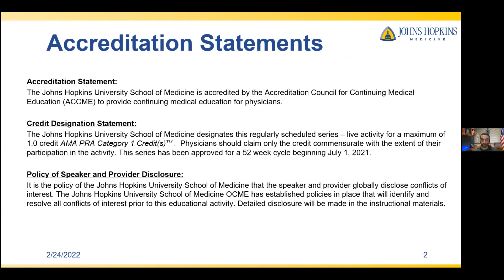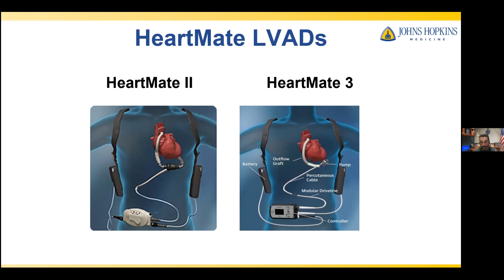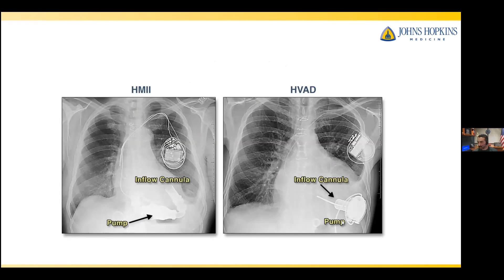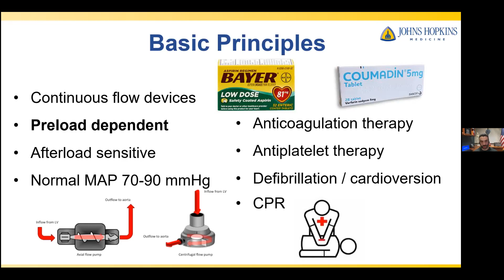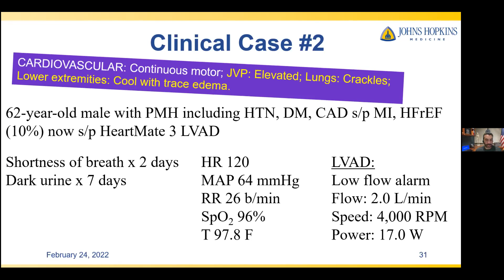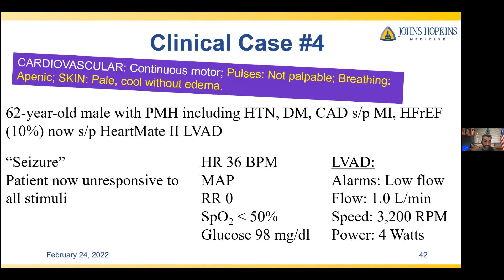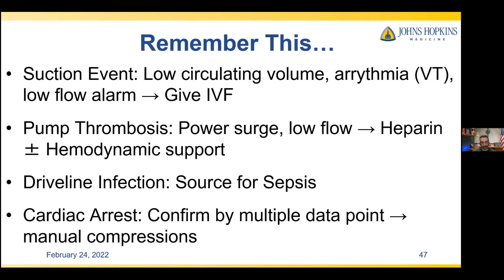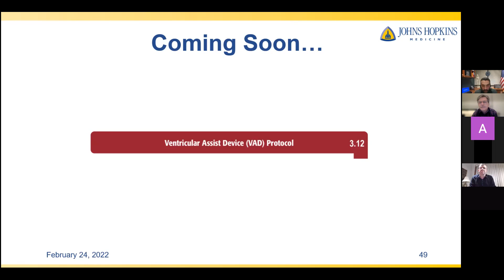The Crashing LVAD Patient: How to Keep Your Pulse When Your Patient Doesn't Have One!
Asa M. Margolis, DO, MPH, MS, FACEP
Medical Director, Johns Hopkins Lifeline Critical Care Transport Program
Associate Medical Director, Howard County (MD) Department of Fire and Rescue Services

Dr. Margolis is an Assistant Professor in the Division of Special Operations at the Department of Emergency Medicine, Johns Hopkins University School of Medicine. He completed residency and fellowship and was chief resident at the Johns Hopkins University School of Medicine. He is currently Program Director of the Emergency Medical Services Fellowship at Johns Hopkins. He also continues to work as a Medical Officer within the Center for Law Enforcement Medicine at Johns Hopkins.